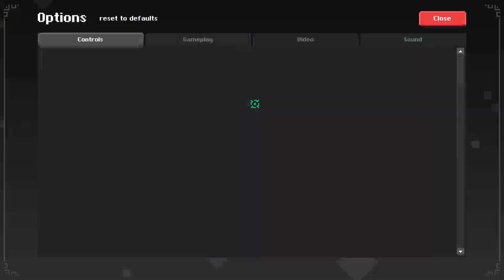Gemsbok & Oryx 3 VS Samurai 2, Celestial boogaloo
4 times in Oryx Sanctuary, each time different boss, epic.